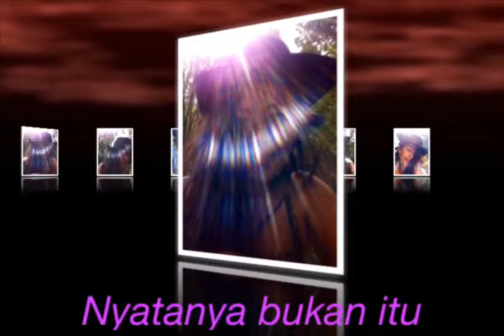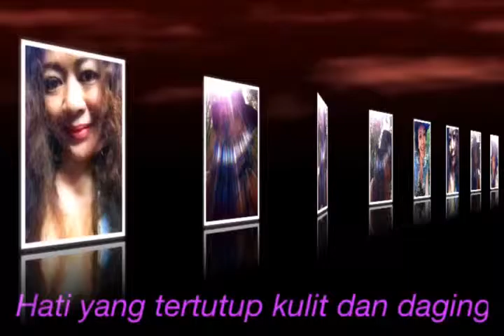Minel Sudarmadji Hati tertutup kulit dan daging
Do not just look at the surface.
Heart covered with skin and flesh.
That look is not necessarily beautiful in it ..
Surface could be filled with a worm in it ...
I'm learning more about trust ...

Jangan hanya melihat permukaan.
Hati tertutup kulit dan daging.
Yang terlihat belum tentu indah di dalamnya..
Permukaan indah bisa jadi ulat di dalamnya.
Aku belajar lagi tentang kepercayaan..